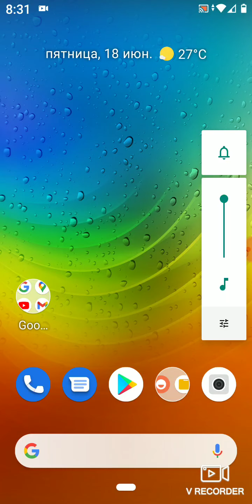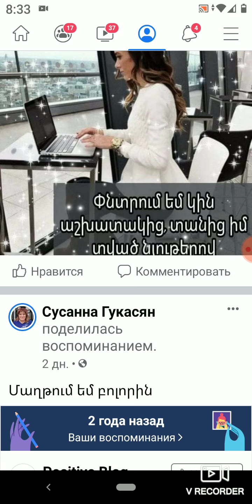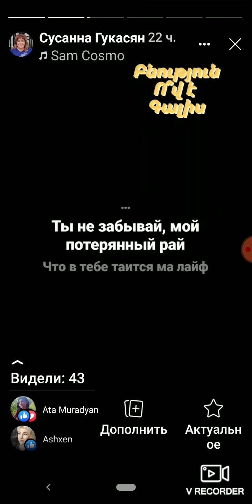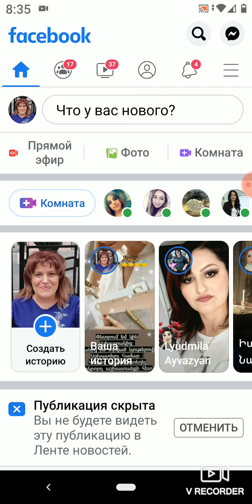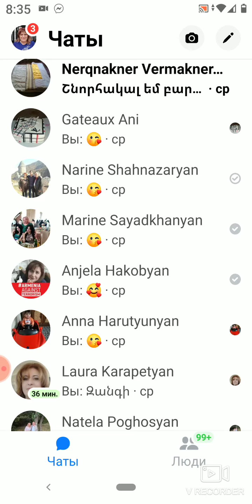ինչպես աշխատել սթորիներով